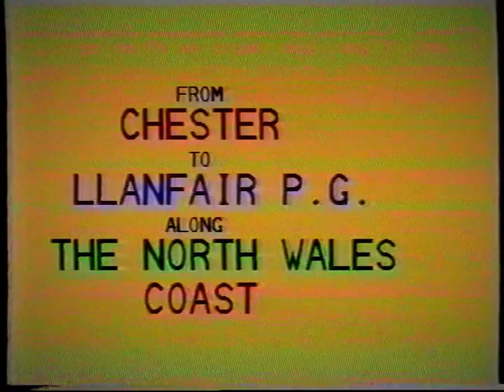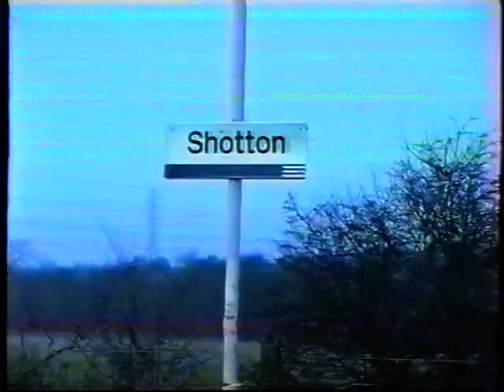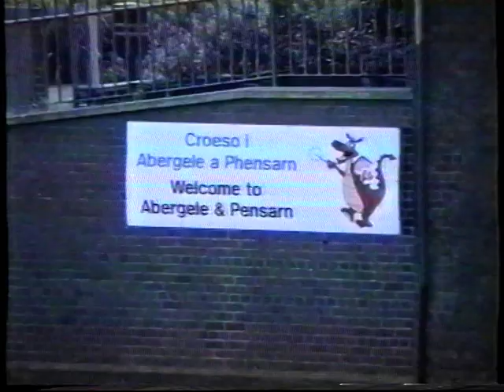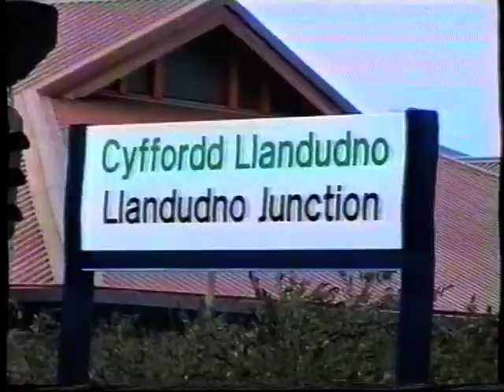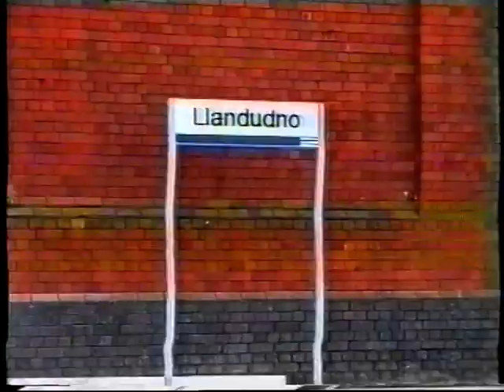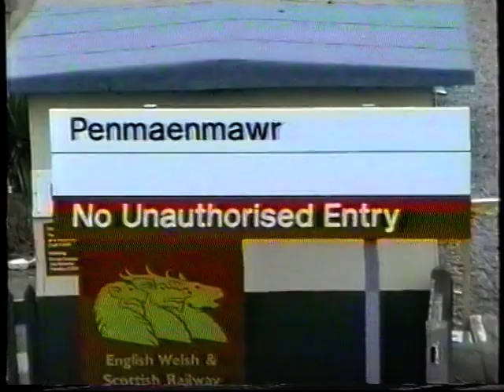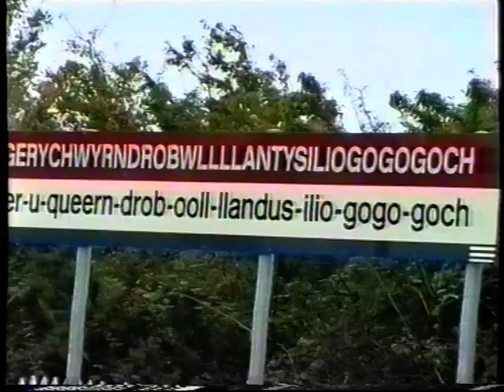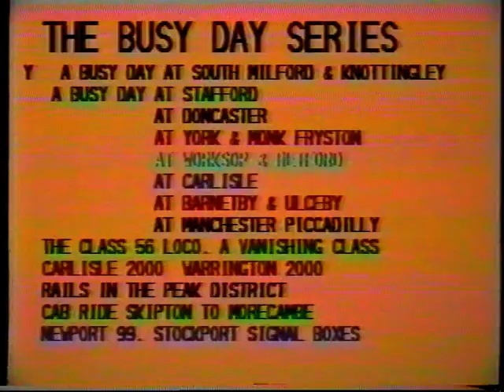Dave's Railway Videos - North Wales Coast (1997/2001)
Filmed in September 1997 and February 2001, though most of the footage is from the former date. The original tape was deleted around two decades ago and as far as I know it's unavailable.

All copyright to the respective holders